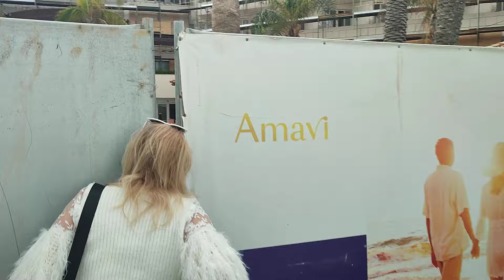A sneaky look at some of the Beach Front Hotel's.. Kato Paphos Cyprus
In this little episode of Marika & Me, we take you with us along the Paphos coastal pathway for a look at some of the beach front hotel's, and we take a quick look at the Amarvi Hotel, and then The Alexander The Great Hotel and the renovations that are going on.. So if you like what you see why not click the like and then subscribe, and come and join us for some more of our madness, and if you would like to support the channel, why not click through to our about page and press the Buy Me a Coffee ☕ Icon and let us know, or join us as a Superstar member on a monthly basis for only 10 Euro's per month, thanks very much for your kindness and your support ❤️..